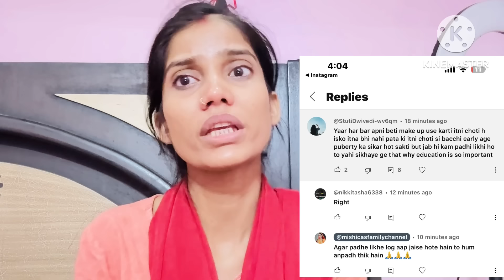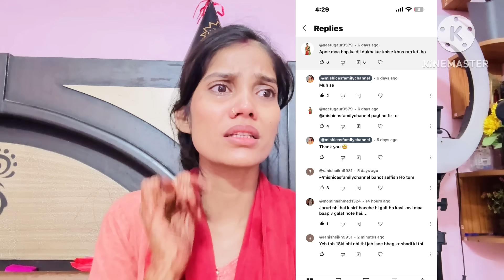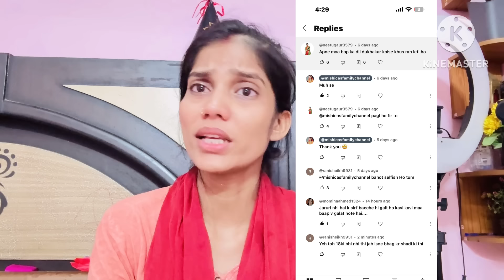आज मैं बहुत ग़लत लगूँगी लेकिन लोग इस हद तक गिर जाएँगे यें नहीं पता था वरना इनका इलाज तो😡